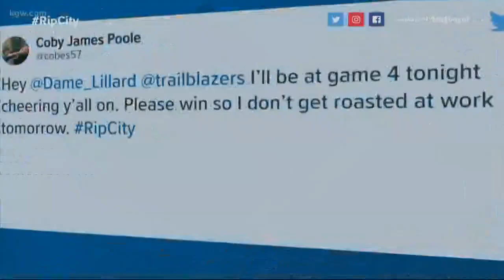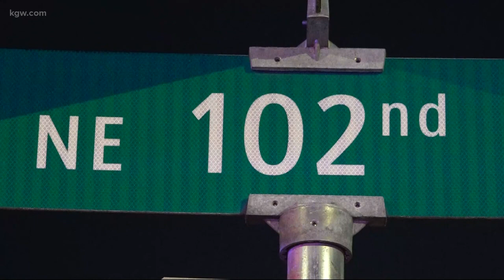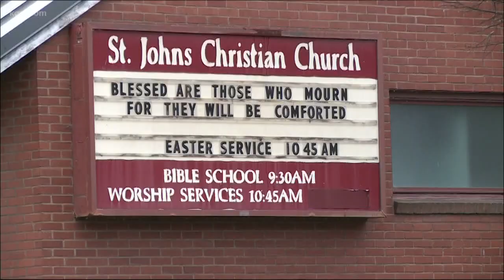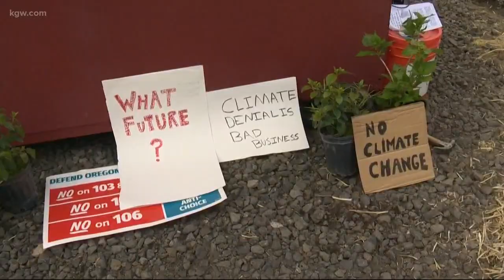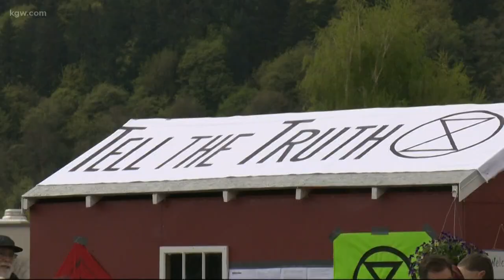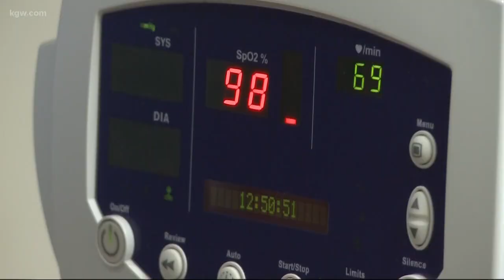Top Stories: 5 p.m. 4-21-19